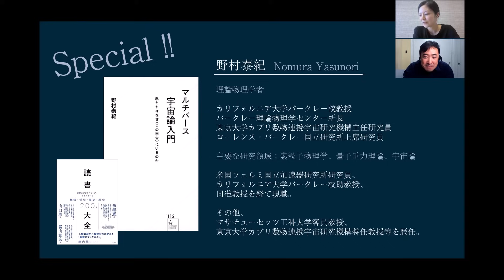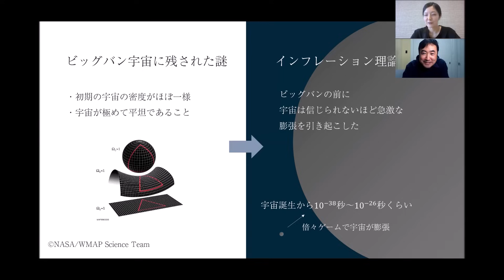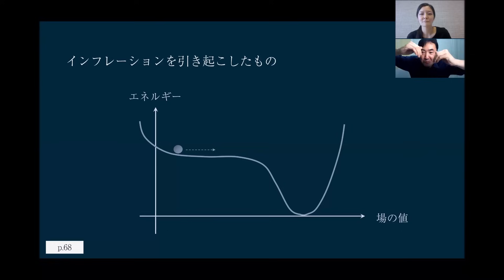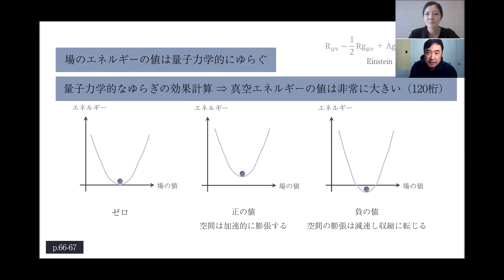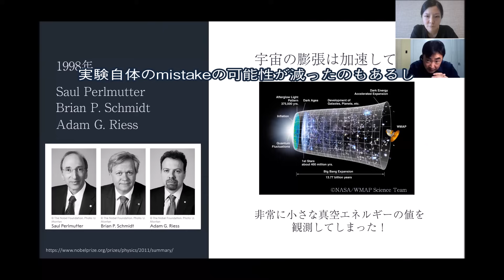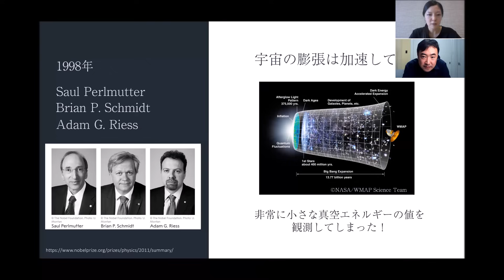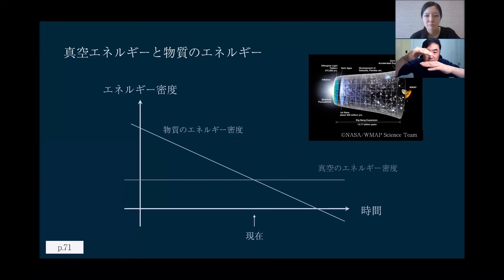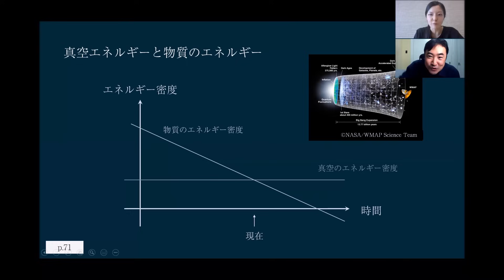物理学者野村さんに聞くマルチバース宇宙論①インフレーションと真空エネルギー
『マルチバース宇宙論入門 私たちはなぜ‹この宇宙›にいるのか』星海社、2017年

この本の内容に沿って、著者の野村さんにお話を聞く
なんとも贅沢な企画となっております。

～CONTENTS～
現代の宇宙論
　インフレーション理論
　真空エネルギー

（↑今回ここまで）
（↓次回以降）

マルチバース宇宙論
　たくさんの「宇宙たち」
　超弦理論（余剰次元）
　泡宇宙
　泡宇宙の中と外（時空とは！？）
　マルチバースの検証
―さらなる発展 ―時空の概念を超えて
　無限大の問題
　量子力学的多世界解釈
　事象の地平面
　「量子的マルチバース」の描像
まとめ

今回は本題のマルチバースに入る前に終わっていますが
前段のお話としてとても重要でおもしろいところを
お話いただきました！

★理論物理学を応援しよう！
カリフォルニア大学バークレー校への寄付はこちらから↓

①「Help Us Understand the Universe — Donate to BCTP」をクリック
②「ADD TO BASKET」をクリック
③（スマホの場合）右上のプレゼントマークをクリック（PCの場合右側に表示されます）
④「GIVE NOW」をクリック
⑤金額を入力。
“This gift is in honor or in memory of someone.”という所をチェックして
「IN HONOR」に Yasunori Nomuraと入力すると、野村さんに寄付の件が連絡されます。